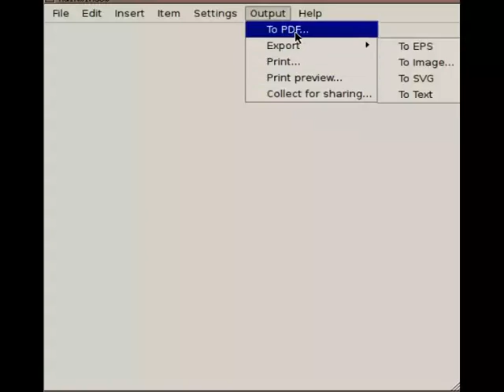scribus: proposal for a new menu structure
this proposal is still just a draft and is not official at all!

all comments are very welcome! most of all the constructive ones...

a little of background information:

the starting point was: helping people finding the commands they
are looking for and, most of all, helping them in developing a good
workflow.

it was on purpose, that i didn't care about any compatibility with
existing applications.

the chances that it will be accepted in scribus are really tiny... but
it was really interesting to let my thoughts wander on that topic!

if somebody wants to play around with it, i can share the .ui file which you
can edit wit qt-designer and a tiny python app to run it...